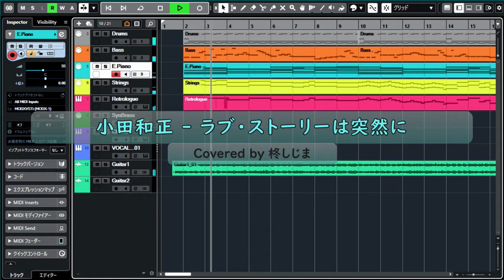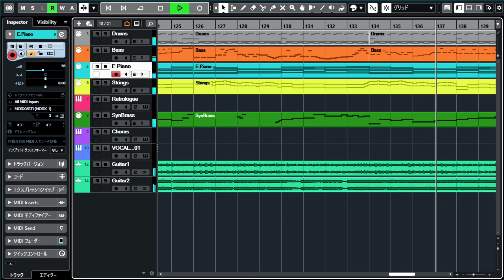小田和正 - ラブ・ストーリーは突然に(Covered by 柊しじま)